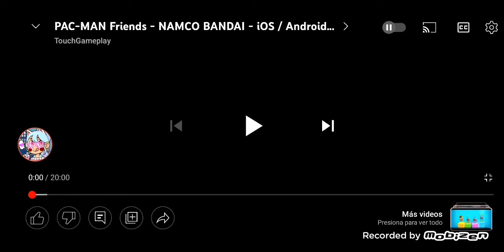pac man friends logo